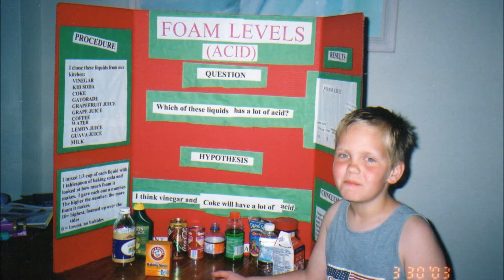Dream On Grant, 2014!!!